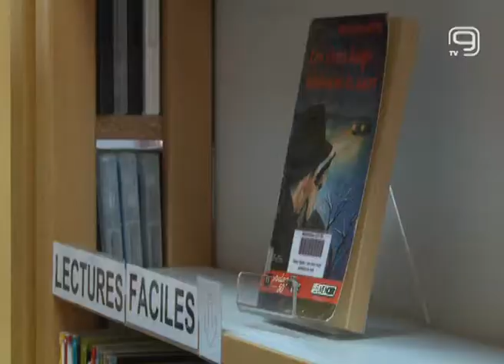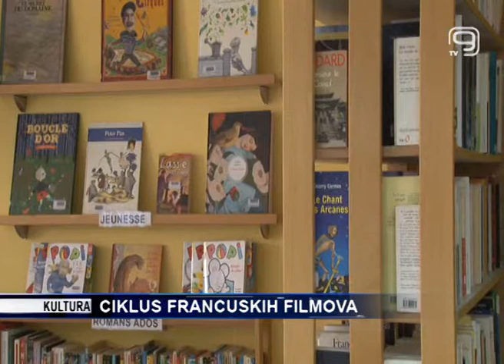TV KANAL 9, NOVI SAD: CIKLUS FRANCUSKIH FILMOVA U KC NS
U Kulturnom centru Novog Sada od večeras, pa do ponedeljka, 25. juna, biće prikazivani filmovi u okviru Francuskog filmskog karnevala pod nazivom ,,Veliki rat''. Projekcije se realizuju u saradnji sa Francuskim institutom u Novom Sadu, koji je na početku letnjeg kulturnog programa, osim filmova, za sugrađane pripremio i izložbe i zanimljive performanse francuskih umetnika.